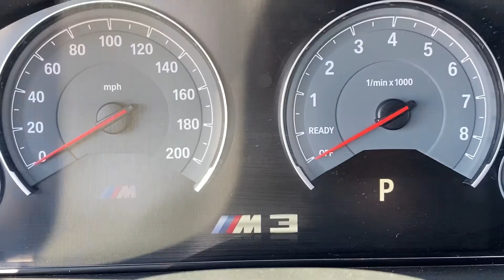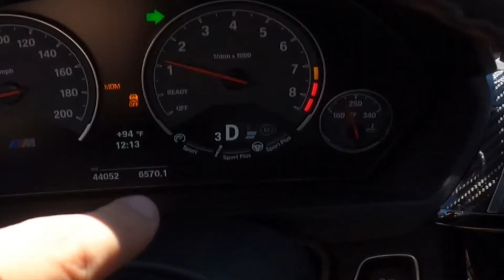BMW M3 STAGE 2 COM DOWNPIPE SSR E BODY KIT DE FIBRA DE CARBONO! PRIMEIRAS IMPRESSÕES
Já é inscrito e o conteúdo aqui no Youtube não está suficiente pra você? Acompanhe mais no Instagram!